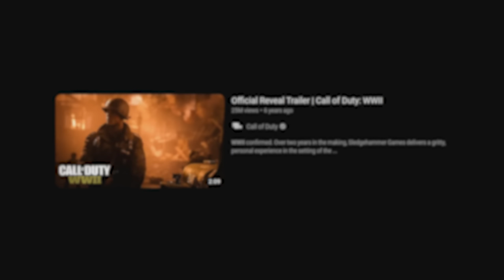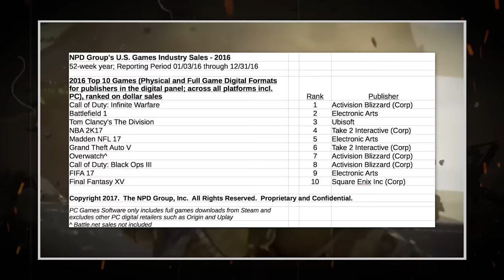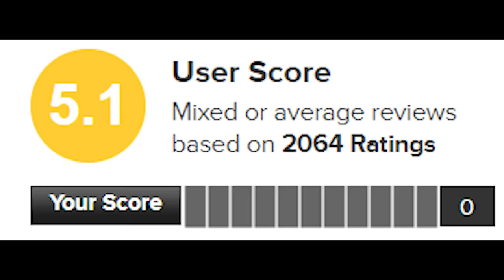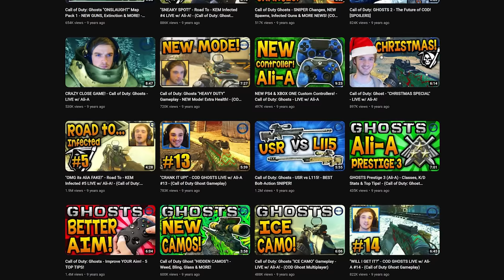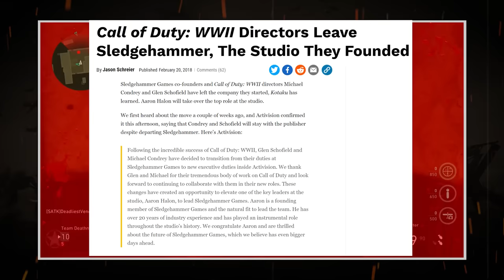The Most HATED Call of Duty.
If you have played Call of Duty for any of amount of time, you would know that Call of Duty WWII got a lot of flack when it was released. Was it justified or was it really an underrated COD?